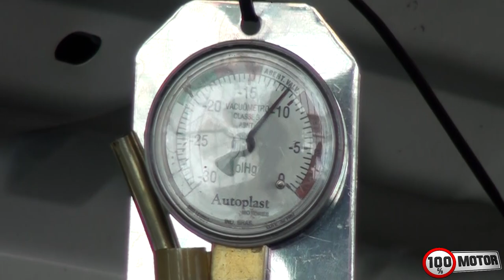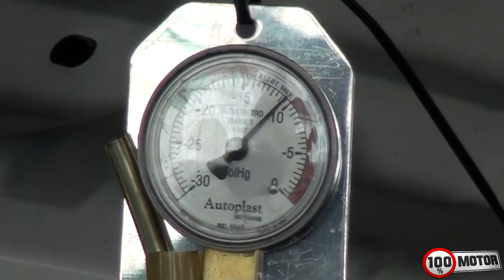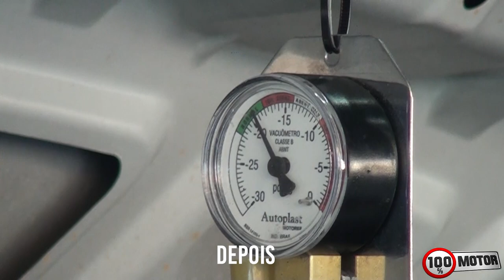Autoplast Chevrolet Spin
Desta vez , realizamos a aplicação do autoplast em uma Chevrolet Spin

4 Rodas Mecânica Automotiva

Loja 1 : R. Paissandú, 197 - Centro, São Bernardo do Campo - SP, 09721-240
Loja 2 : R. Paissandú, 230 - Centro, São Bernardo do Campo - SP, 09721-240